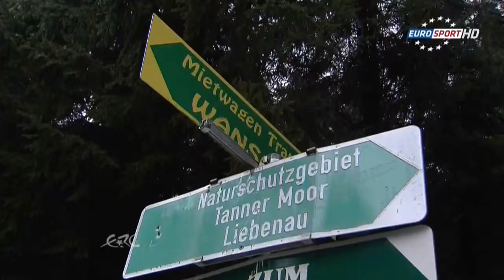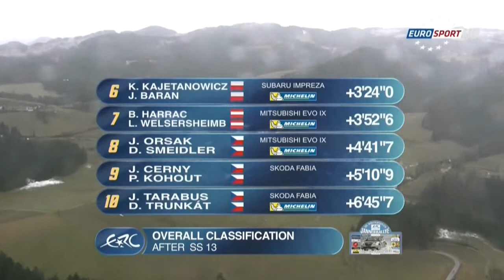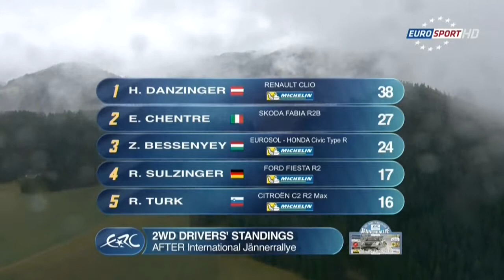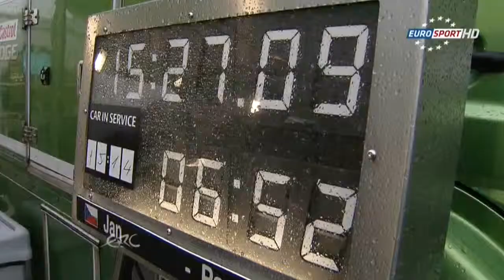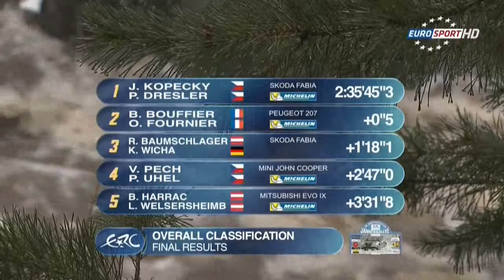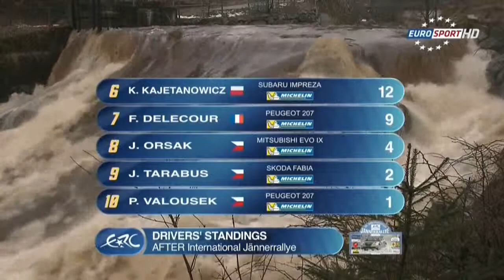ERC 2013 Jänner Rallye - Day 2